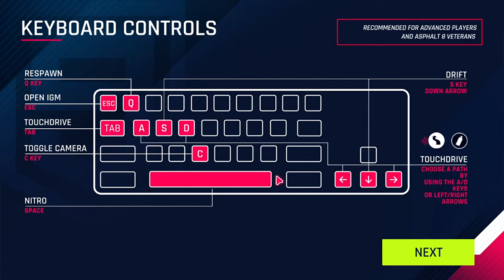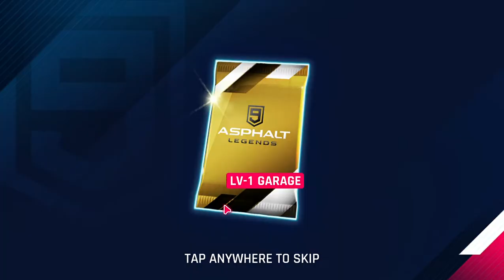Asphalt 9 Legends Gameplay #2 | Vin Gaming | 1080p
Asphalt 9  Legends Gameplay #1 | Vin Gaming | 1080p